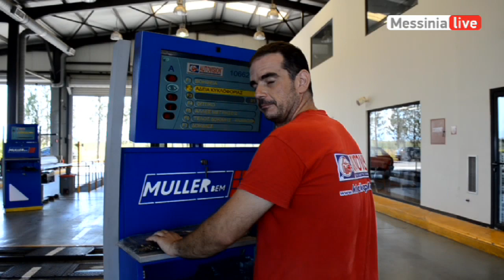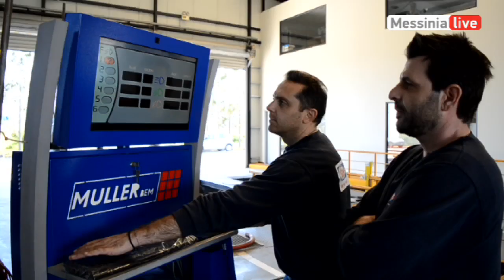KTEO AUTOVISION NEOS NOMOS